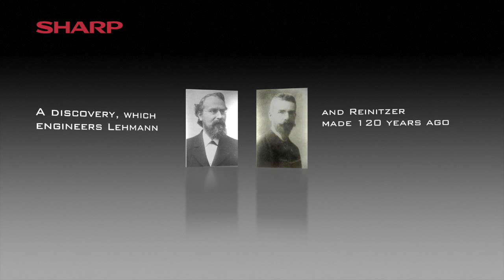Как работает LCD-дисплей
Познавательное видео от компании Sharp о том, как устроен и как работает LCD-дисплей.